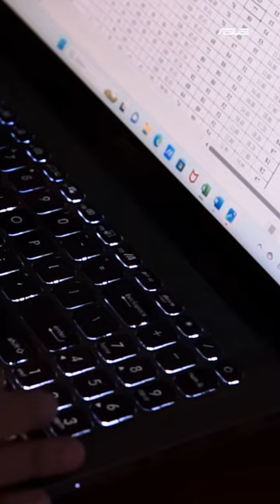ASUSable Vivobook 15 - Vian (Guru)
Pada episode ASUSable kali ini kita mendapatkan testimoni menarik dari Pak Vian yang menggunakan ASUS Vivobook 15 dan berprofesi sebagai seorang Guru.

Menurut kamu profesi apalagi ya yang kita butuhkan untuk episode ASUSable berikutnya? komen di bawah ya 👇